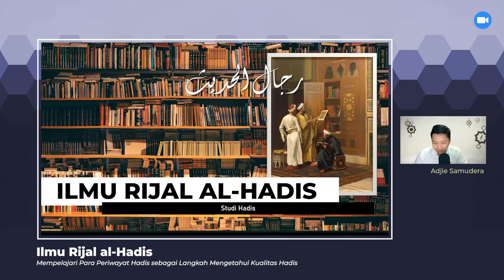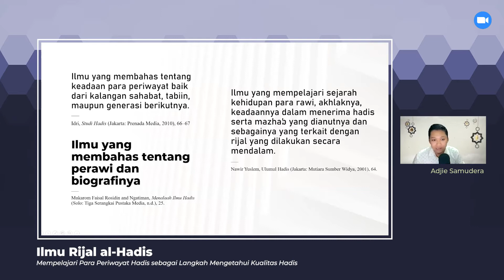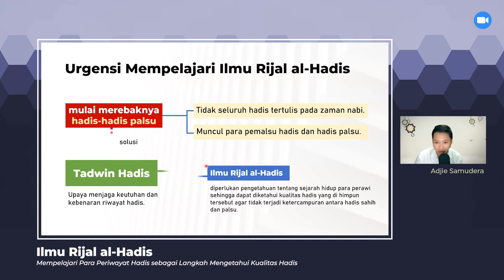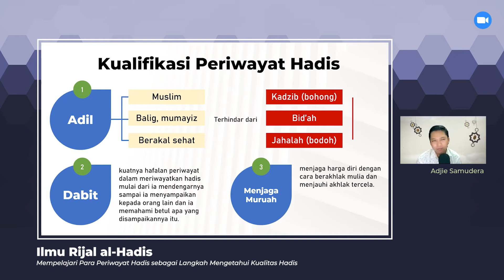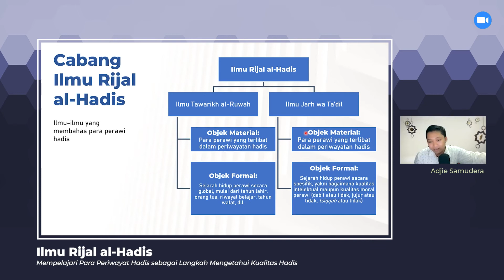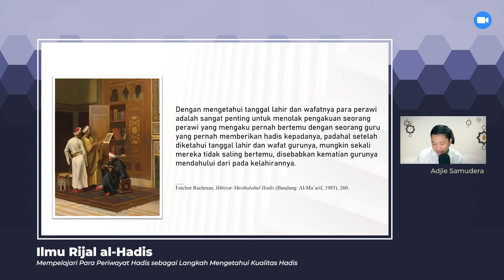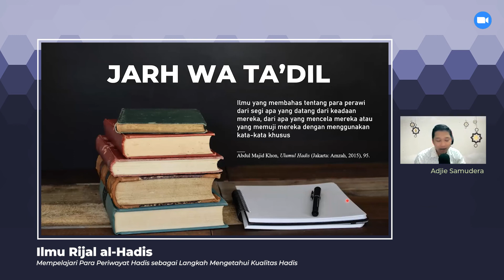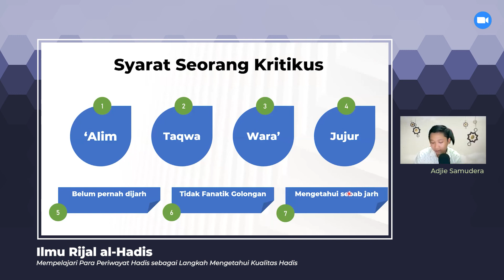Ilmu Rijal al-Hadis - Ilmu Biografi Para Periwayat Hadis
Assalamu 'alaikum. Halo semua! Dalam video ini saya membagikan cuplikan video diskusi Ilmu Rijal al-Hadis yaitu ilmu yang mempelajari biografi para periwayat hadis. Semoga bermanfaat!